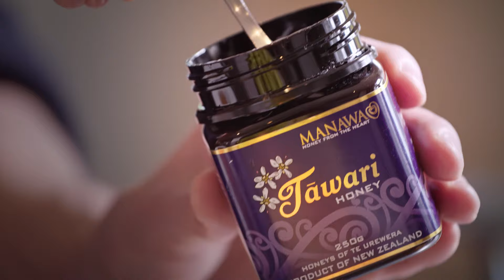Unique Tawari Honey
Tawari honey comes from the beautiful white flowers of the unique Tawari tree. It is a light honey, not too sweet on the palate, and silky smooth in texture. It comes with hints of butterscotch and sometimes liquorice that linger just enough to give it a punch of interest - stunning with fruits and cheeses. Researchers have found that Tawari honey has beneficial properties that compare with other New Zealand honeys but Tawari entices our customers as much for its unique origins and wondrous taste!

Presented by Brenda Tahi, CEO, Manawa Honey NZ.